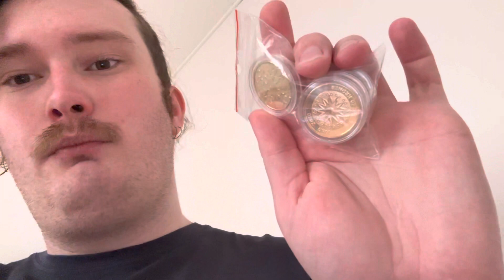Brækket nakke og brand i lejlighed